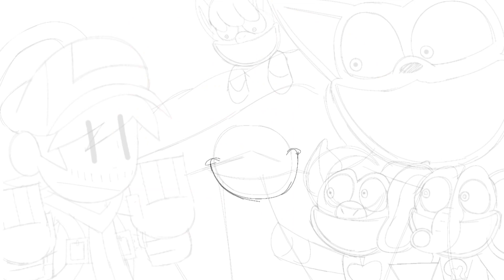SPEEDPAINT | SuperLogan905 In Poppy Playtime (Chapter 3)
With all the Smiling Critters staring down at him